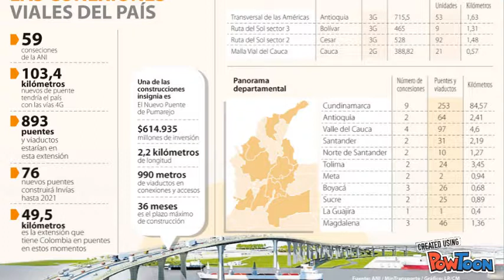Problematica ambiental y su relación con Ing civil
Problemática Ambiental
Gustavo Alberto Rojas Mendez
Tercer Semestre
Universidad agraria de Colombia Uniagraria
Docente, Maria Leticia Pineda Romero
Fecha: 11 noviembre de 2017